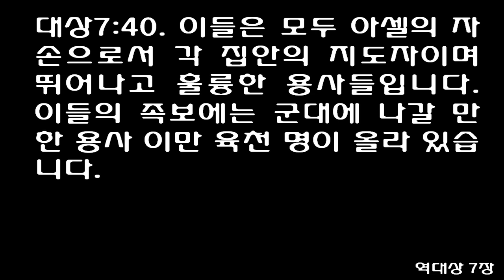역대상 7장 (쉬운성경) 1 Chronicles 7 [이들은 모두 아셀의 자손으로서 각 집안의 지도자이며 뛰어나고 훌륭한 용사들입니다. 이들의 족보에는 군대에 나갈 만한 용사..]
1 The sons of Issachar: Tola, Puah, Jashub and Shimron-four in all. 1 וְלִבְנֵי יִשָׂשכָר תֹּולָע וּפוּאָה [כ= יָשִׁיב] [ק= יָשׁוּב] וְשִׁמְרֹון אַרְבָּעָה׃ ס 2 The sons of Tola: Uzzi, Rephaiah, Jeriel, Jahmai, Ibsam and Samuel-heads of their families. During the reign of David, the descendants of Tola listed as fighting men in their genealogy numbered 22,600. 2 וּבְנֵי תֹולָע עֻזִּי וּרְפָיָה וִירִיאֵל וְיַחְמַי וְיִבְשָׂם וּשְׁמוּאֵל רָאשִׁים לְבֵית־אֲבֹותָם לְתֹולָע גִּבֹּורֵי חַיִל לְתֹלְדֹותָם מִסְפָּרָם בִּימֵי דָוִיד עֶשְׂרִים־וּשְׁנַיִם אֶלֶף וְשֵׁשׁ מֵאֹות׃ ס 3 The son of Uzzi: Izrahiah. The sons of Izrahiah: Michael, Obadiah, Joel and Isshiah. All five of them were chiefs. 3 וּבְנֵי עֻזִּי יִזְרַחְיָה וּבְנֵי יִזְרַחְיָה מִיכָאֵל וְעֹבַדְיָה וְיֹואֵל יִשִּׁיָּה חֲמִשָּׁה רָאשִׁים כֻּלָּם׃ 4 According to their family genealogy, they had 36,000 men ready for battle, for they had many wives and children. 4 וַעֲלֵיהֶם לְתֹלְדֹותָם לְבֵית אֲבֹותָם גְּדוּדֵי צְבָא מִלְחָמָה שְׁלֹשִׁים וְשִׁשָּׁה אָלֶף כִּי־הִרְבּוּ נָשִׁים וּבָנִים׃ 5 The relatives who were fighting men belonging to all the clans of Issachar, as listed in their genealogy, were 87,000 in all. 5 וַאֲחֵיהֶם לְכֹל מִשְׁפְּחֹות יִשָׂשכָר גִּבֹּורֵי חֲיָלִים שְׁמֹונִים וְשִׁבְעָה אֶלֶף הִתְיַחְשָׂם לַכֹּל׃ ף 6 Three sons of Benjamin: Bela, Beker and Jediael. 6 בִּנְיָמִן בֶּלַע וָבֶכֶר וִידִיעֲאֵל שְׁלֹשָׁה׃ 7 The sons of Bela: Ezbon, Uzzi, Uzziel, Jerimoth and Iri, heads of families-five in all. Their genealogical record listed 22,034 fighting men. 7 וּבְנֵי בֶלַע אֶצְבֹּון וְעֻזִּי וְעֻזִּיאֵל וִירִימֹות וְעִירִי חֲמִשָּׁה רָאשֵׁי בֵּית אָבֹות גִּבֹּורֵי חֲיָלִים וְהִתְיַחְשָׂם עֶשְׂרִים וּשְׁנַיִם אֶלֶף וּשְׁלֹשִׁים וְאַרְבָּעָה׃ ס 8 The sons of Beker: Zemirah, Joash, Eliezer, Elioenai, Omri, Jeremoth, Abijah, Anathoth and Alemeth. All these were the sons of Beker. 8 וּבְנֵי בֶכֶר זְמִירָה וְיֹועָשׁ וֶאֱלִיעֶזֶר וְאֶלְיֹועֵינַי וְעָמְרִי וִירֵמֹות וַאֲבִיָּה וַעֲנָתֹות וְעָלָמֶת כָּל־אֵלֶּה בְּנֵי־בָכֶר׃ 9 Their genealogical record listed the heads of families and 20,200 fighting men. 9 וְהִתְיַחְשָׂם לְתֹלְדֹותָם רָאשֵׁי בֵּית אֲבֹותָם גִּבֹּורֵי חָיִל עֶשְׂרִים אֶלֶף וּמָאתָיִם׃ ס 10 The son of Jediael: Bilhan. The sons of Bilhan: Jeush, Benjamin, Ehud, Kenaanah, Zethan, Tarshish and Ahishahar. 10 וּבְנֵי יְדִיעֲאֵל בִּלְהָן וּבְנֵי בִלְהָן [כ= יְעִישׁ] [ק= יְעוּשׁ] וּבִנְיָמִן וְאֵהוּד וּכְנַעֲנָה וְזֵיתָן וְתַרְשִׁישׁ וַאֲחִישָׁחַר׃ 11 All these sons of Jediael were heads of families. There were 17,200 fighting men ready to go out to war. 11 כָּל־אֵלֶּה בְּנֵי יְדִיעֲאֵל לְרָאשֵׁי הָאָבֹות גִּבֹּורֵי חֲיָלִים שִׁבְעָה־עָשָׂר אֶלֶף וּמָאתַיִם יֹצְאֵי צָבָא לַמִּלְחָמָה׃ 12 The Shuppites and Huppites were the descendants of Ir, and the Hushites the descendants of Aher. 12 וְשֻׁפִּם וְחֻפִּם בְּנֵי עִיר חֻשִׁם בְּנֵי אַחֵר׃ 13 The sons of Naphtali: Jahziel, Guni, Jezer and Shillem-the descendants of Bilhah. 13 בְּנֵי נַפְתָּלִי יַחֲצִיאֵל וְגוּנִי וְיֵצֶר וְשַׁלּוּם בְּנֵי בִלְהָה׃ ף 14 The descendants of Manasseh: Asriel was his descendant through his Aramean concubine. She gave birth to Makir the father of Gilead. 14 בְּנֵי מְנַשֶּׁה אַשְׂרִיאֵל אֲשֶׁר יָלָדָה פִּילַגְשֹׁו הָאֲרַמִּיָּה יָלְדָה אֶת־מָכִיר אֲבִי גִלְעָד׃ 15 Makir took a wife from among the Huppites and Shuppites. His sister's name was Maacah. Another descendant was named Zelophehad, who had only daughters. 15 וּמָכִיר לָקַח אִשָּׁה לְחֻפִּים וּלְשֻׁפִּים וְשֵׁם אֲחֹתֹו מַעֲכָה וְשֵׁם הַשֵּׁנִי צְלָפְחָד וַתִּהְיֶנָה לִצְלָפְחָד בָּנֹות׃ 16 Makir's wife Maacah gave birth to a son and named him Peresh. His brother was named Sheresh, and his sons were Ulam and Rakem. 16 וַתֵּלֶד מַעֲכָה אֵשֶׁת־מָכִיר בֵּן וַתִּקְרָא שְׁמֹו פֶּרֶשׁ וְשֵׁם אָחִיו שָׁרֶשׁ וּבָנָיו אוּלָם וָרָקֶם׃ 17 The son of Ulam: Bedan. These were the sons of Gilead son of Makir, the son of Manasseh. 17 וּבְנֵי אוּלָם בְּדָן אֵלֶּה בְּנֵי גִלְעָד בֶּן־מָכִיר בֶּן־מְנַשֶּׁה׃ 18 His sister Hammoleketh gave birth to Ishhod, Abiezer and Mahlah. 18 וַאֲחֹתֹו הַמֹּלֶכֶת יָלְדָה אֶת־אִישְׁהֹוד וְאֶת־אֲבִיעֶזֶר וְאֶת־מַחְלָה׃ 19 The sons of Shemida were: Ahian, Shechem, Likhi and Aniam. 19 וַיִּהְיוּ בְּנֵי שְׁמִידָע אַחְיָן וָשֶׁכֶם וְלִקְחִי וַאֲנִיעָם׃ ף 20 The descendants of Ephraim: Shuthelah, Bered his son, Tahath his son, Eleadah his son, Tahath his son, 20 וּבְנֵי אֶפְרַיִם שׁוּתָלַח וּבֶרֶד בְּנֹו וְתַחַת בְּנֹו וְאֶלְעָדָה בְנֹו וְתַחַת בְּנֹו׃ 21 Zabad his son and Shuthelah his son. Ezer and Elead were killed by the native-born men of Gath, when they went down to seize their livestock. 21 וְזָבָד בְּנֹו וְשׁוּתֶלַח בְּנֹו וְעֵזֶר וְאֶלְעָד וַהֲרָגוּם אַנְשֵׁי־גַת הַנֹּולָדִים בָּאָרֶץ כִּי יָרְדוּ לָקַחַת אֶת־מִקְנֵיהֶם׃ 22 Their father Ephraim mourned for them many days, and his relatives came to comfort him. 22 וַיִּתְאַבֵּל אֶפְרַיִם אֲבִיהֶם יָמִים רַבִּים וַיָּבֹאוּ אֶחָיו לְנַחֲמֹו׃ 23 Then he lay with his wife again, and she became pregnant and gave birth to a son. He named him Beriah, because the